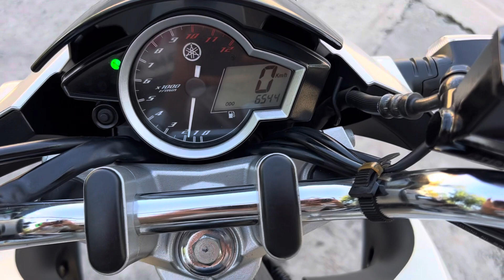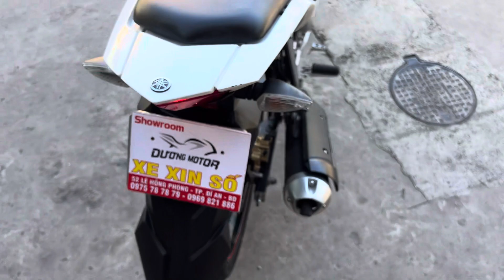Yamaha FZ150i odo 6000km xe cọp huyxe 0974847553